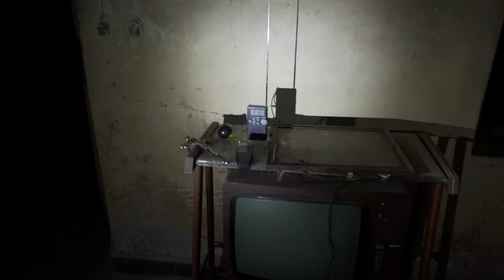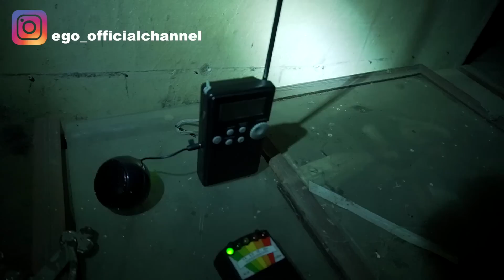La Fine! * un oggetto si MATERIALIZZA davanti a noi * E' una CASA INFERNALE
Buongiorno ragazzi!
E' la fine! succede una cosa sconvolgente...un oggetto si materializza davanti a me e a @pilloledimatte7215 ...
Godetevi il video e fateci sapere nei commenti che cosa ne pensate.

MUSIC COPYRIGHT BY:

Dark Ambience - Horror Background Music